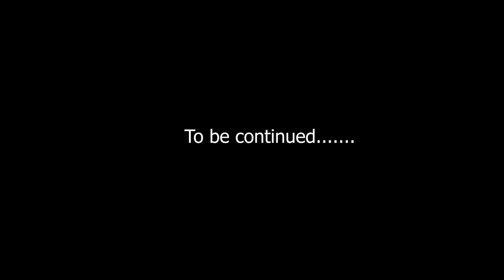chainsaw carving a bear bar part 1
Today we are carving a bar covered in bears or so we think